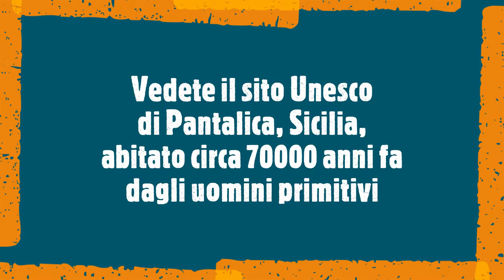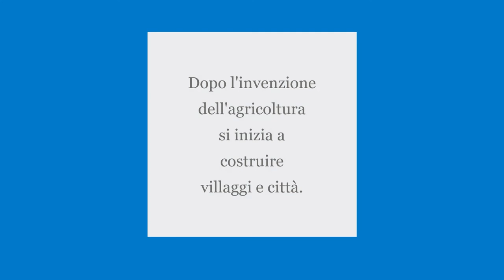Abiteresti in una grotta